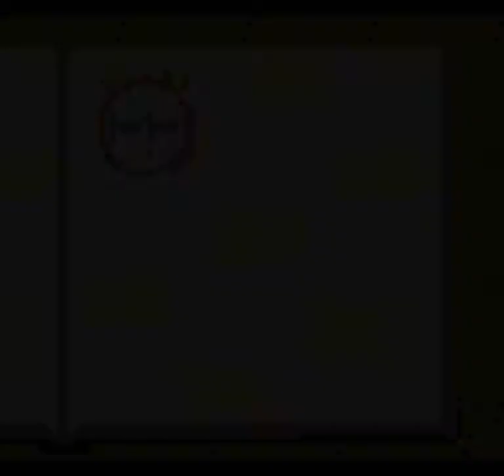Picross NP Vol.1 (SNES) - Beginner